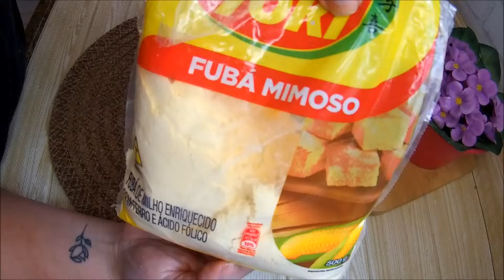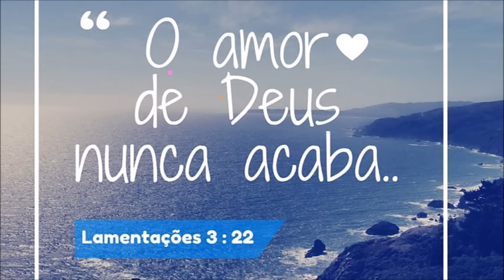TUDO NO LIQUIDIFICADOR! BOLO FÁCIL DE FUBÁ CREMOSO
Hoje vamos fazer um bolo tão cremoso que parece ser um bolo recheado! É bem fácil e simples de fazer! O sabor é simplesmente delicioso!
**Abaixo a receita está anotada para vocês!
SE VOCÊ QUISER ME ENVIAR CORRESPONDÊNCIAS, PARCERIAS OU UM MIMO, ENVIE PARA:
FÁTIMA BARROS
CAIXA POSTAL 42316
CEP 0470 SÃO PAULO-SP
Receita:
4 ovos grandes ( 200 gramas)
800 ml de leite integral
2 colheres (de sopa) de margarina (50 gramas)
1 pacotinho de queijo parmesão ralado (50 gramas)
2 colheres (de sopa) de farinha de trigo (50 gramas)
1 xícara de açúcar ( 180 gramas)
1 xícara de fubá mimoso ( 150 gramas)
1 colher (de sopa) de fermento em pó ( 15 gramas)
Forma 30x21cm, untada e polvilhada com fubá